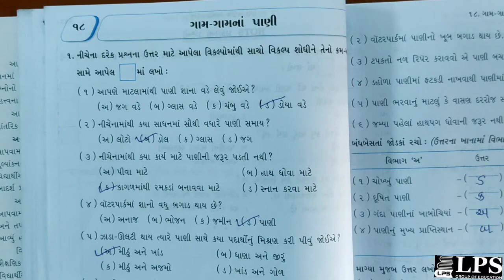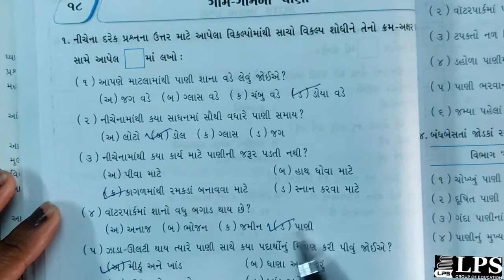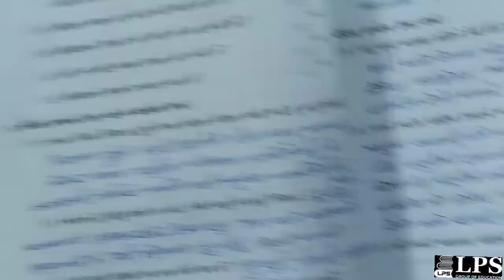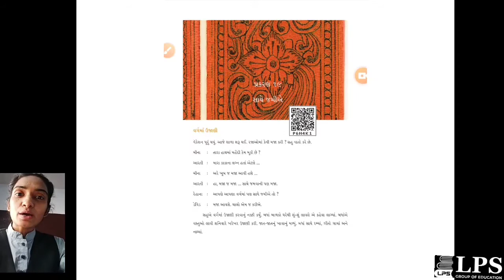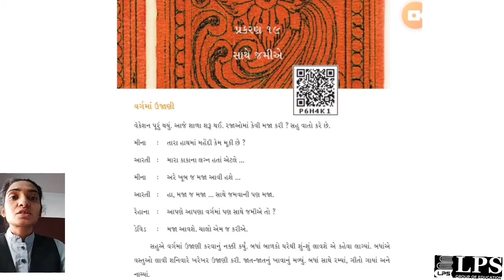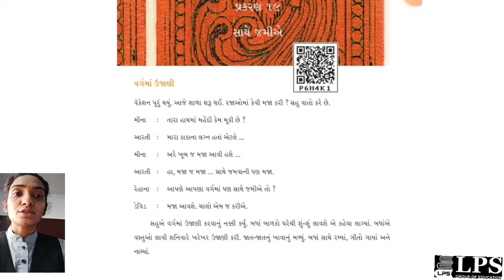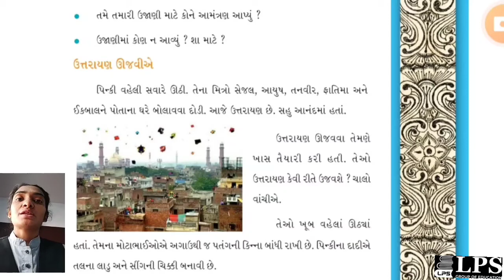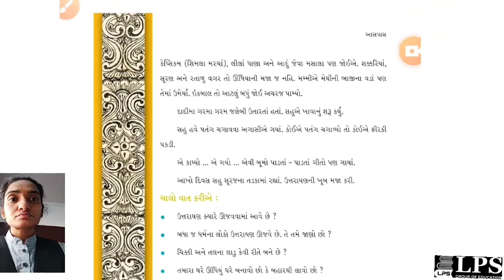ધોરણ-૪,વિષય-આસપાસ (પાઠ-૧૮ ગામ-ગામના પાણી) સ્વાધ્યાય (પાઠ-૧૯ સાથે જમીએ -ભાગ-૧ )તા -૨૪-૦૧-૨૦૨૨ (વરાછા)